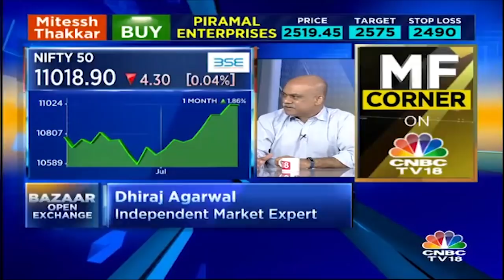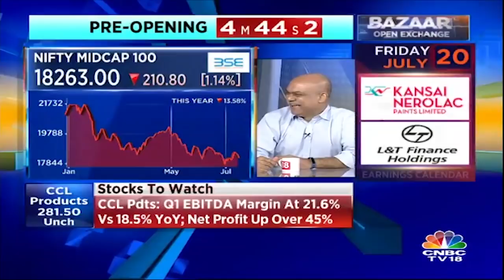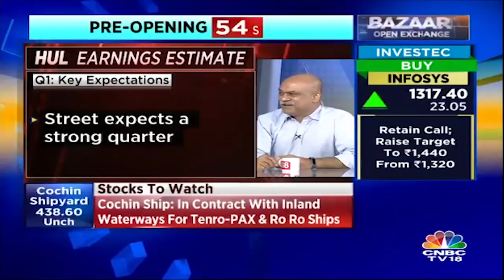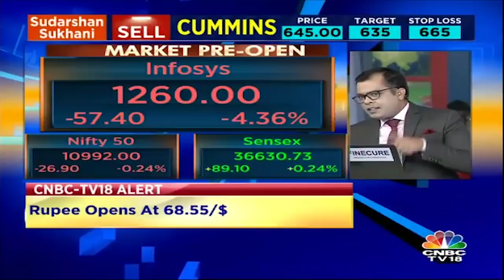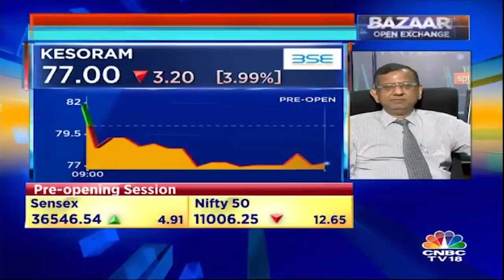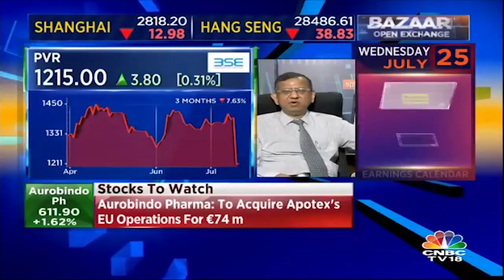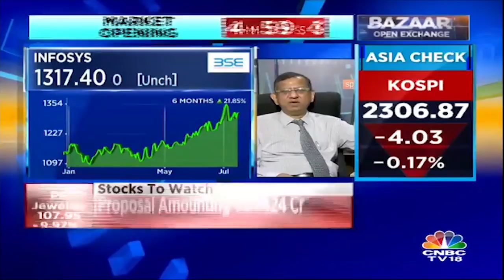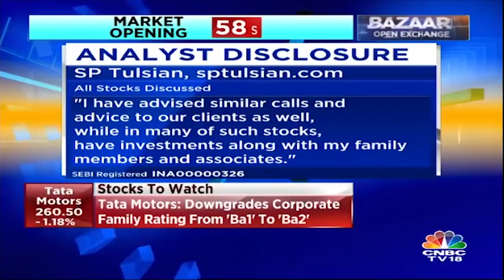Dhiraj Agarwal: FII Continuously Pulling Out Money | Bazaar Open Echange (Part 1) | 16th July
Watch the video as market expert, Dhiraj Agarwal shares his views on the market performance.